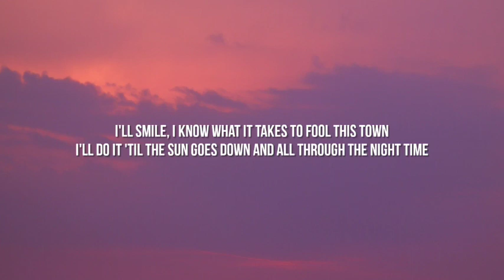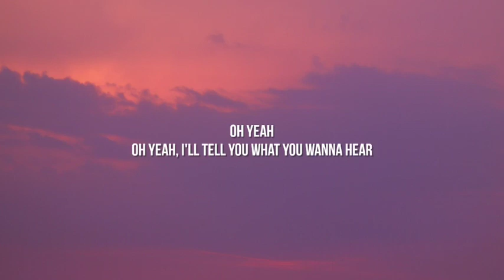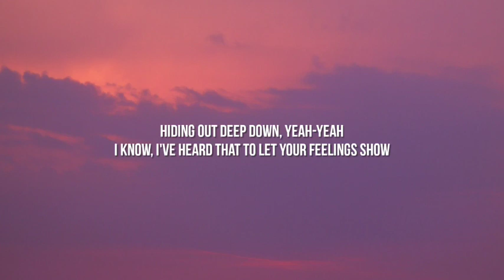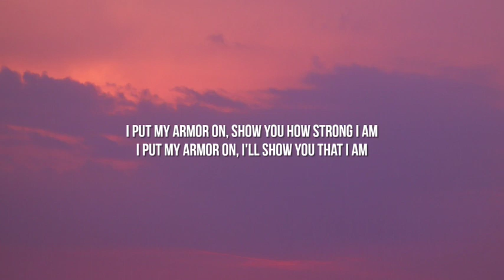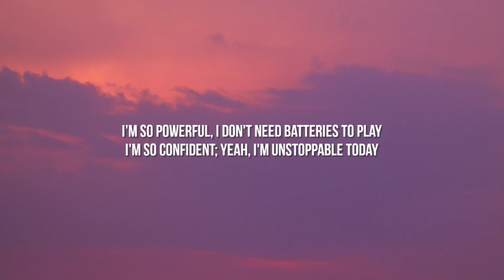Sia - Unstoppable (Lyrics)